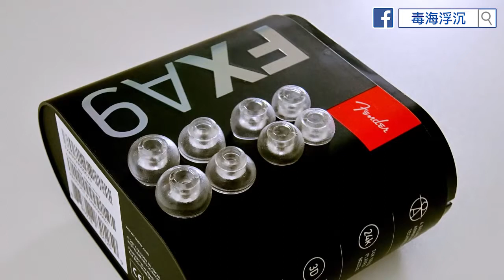[毒海浮沉]Fender FXA9開箱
Facebook出咗個 FXA9 嘅post, 幾大反應, 所以趕條片出嚟畀大家睇, 希望滿足到各位, A9係幾靚仔嘅.